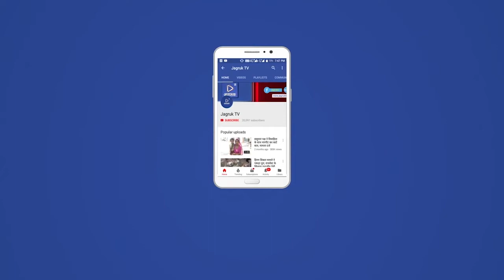विधानसभा चुनावों के मद्देनजर प्रदेश कांग्रेस कार्यकर्ताओं को एकजुट और जागृत करने में जुट गई है।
विधानसभा चुनावों के मद्देनजर प्रदेश कांग्रेस कार्यकर्ताओं को एकजुट और जागृत करने में जुट गई है। दो दिवसीय कार्यक्रम के दौरान दूसरे दिन प्रदेशाध्यक्ष गोविंदसिंह डोटासरा भी प्रशिक्षण शिविर में भाग लेंगे। इसकी झलक भारत-पाकिस्तान सीमा पर बसे सरहदी बाड़मेर जिले के महाबार रोड स्थित इंद्रप्रस्थ गार्डन में शुक्रवार से शुरु हुए शहर कांग्रेस के दो दिवसीय आवासीय प्रशिक्षण शिविर के पहले दिन दिखी। प्रशिक्षण के दौरान वक्ताओं ने कांग्रेस को बूथ स्तर तक मजबूत करने और आमजन तक तथ्यात्मक और सही जानकारी पहुंचाने की बात पर जोर दिया। कांग्रेस जिलाध्यक्ष फतेह खान की अगुवाई में शुरू हुए आवासीय प्रशिक्षण शिविर में बड़ी संख्या में प्रत्येक विधानसभा क्षेत्र के सैकड़ो कार्यकर्ताओ ने भाग लिया। वहीं प्रशिक्षण प्राप्त कर रहे कार्यकर्ताओं को कांग्रेस के इतिहास से भी रुबरु करवाने के लिए जानकारी दी। इससे पहले ध्वजारोहण के साथ आवासीय प्रशिक्षण की शुरुआत हुई। प्रशिक्षण शिविर में जिला कांग्रेस के पदाधिकारी,ब्लॉक अध्यक्ष,महिला कांग्रेस, यूथ कांग्रेस, प्रधान, जिला परिषद सदस्य,पंचायत समिति सदस्य सहित अग्रिम संगठनों के पदाधिकारी, पार्षदों के साथ प्रमुख कांग्रेस कार्यकर्ताओ ने प्रशिक्षण प्राप्त किया है। कांग्रेस जिलाध्यक्ष फतेह खान के मुताबिक दो दिसवीय कार्यक्रम के दौरान कार्यकर्ताओ को इतिहास,बूथ लेवल तक कार्यकर्ताओ को मजबूत करने के लिए जयपुर से वक्ताओं द्वारा प्रशिक्षित किया जा रहा है। कार्यक्रम के दूसरे दिन यानी शनिवार को प्रदेश कांग्रेस कमेटी के प्रदेशाध्यक्ष गोविंदसिंह डोटासरा भी बाड़मेर पहुँचेगे जहां कार्यकर्ताओ से मुलाकात कर कांग्रेस की नीतियों के बारे में जानकारी देंगे।